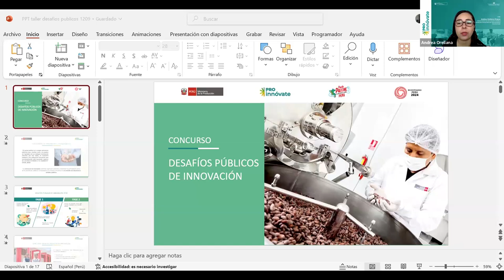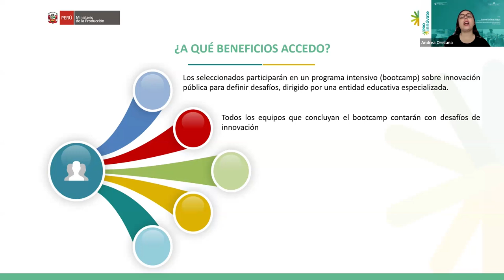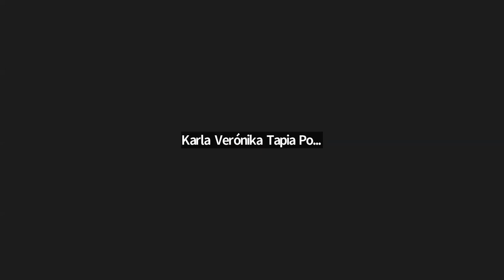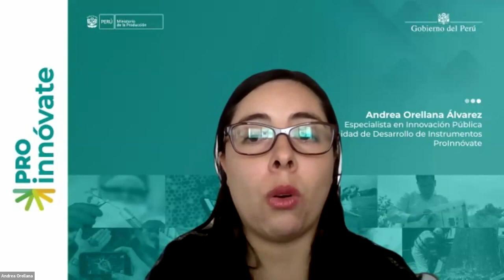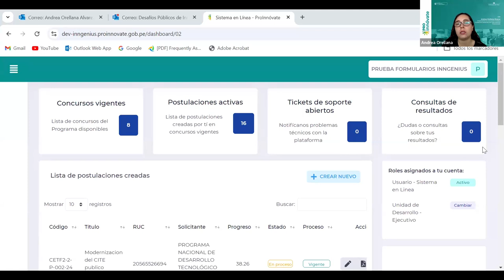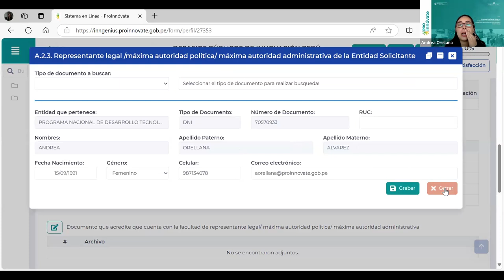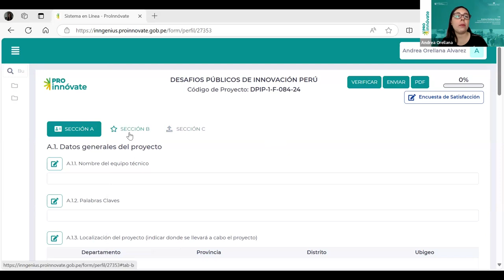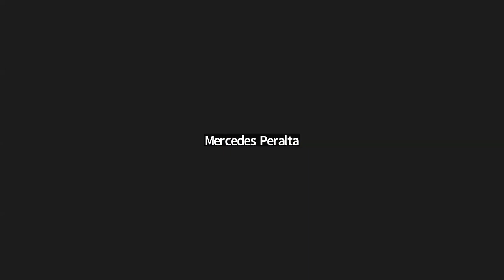VI Taller de Postulacion Desafios Publicos de Innovación